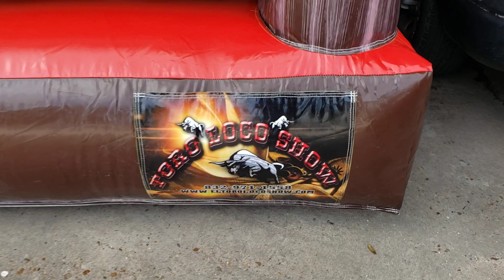Toro mecanico 2020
Venta de Toros mecanicos